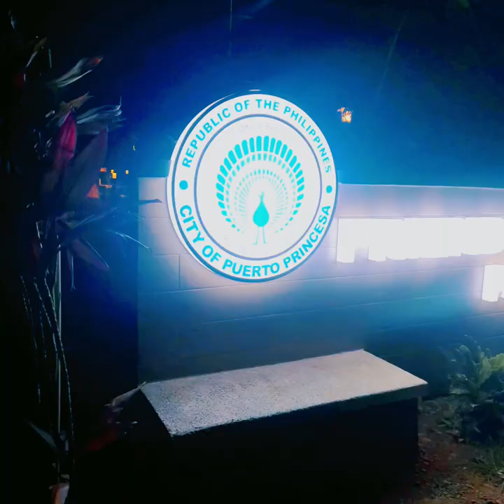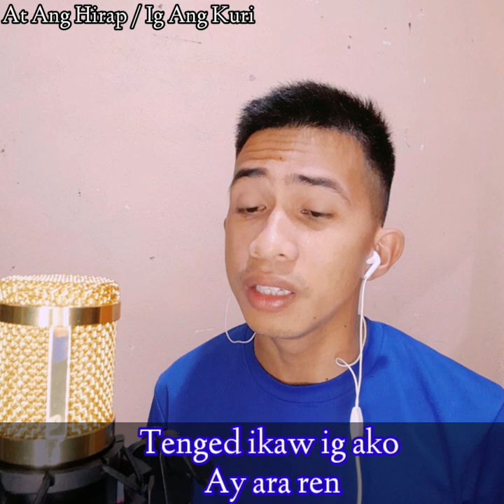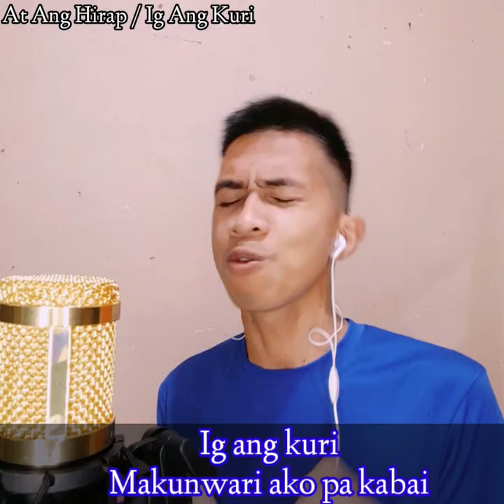Ig Ang Kuri - Kenneth Padrones | Official Music Video | Cuyonon Version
IG ANG KURI - Kenneth Padrones
The new Cuyonon Version based from original song of Angeline Quinto entitled "AT ANG HIRAP" translated to Palawan Official Dialect as CUYONON.